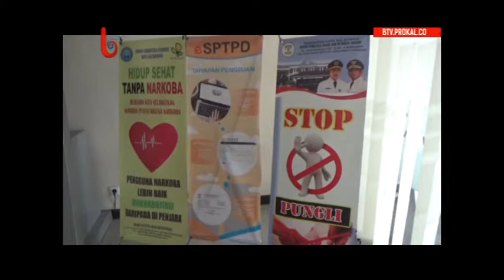Objek Pajak Tahun 2017 Naik 20 Persen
Balikpapan (13/12/2017) – Di kota balikpapan dari 9 jenis pajak di tahun 2017 mengalami kenaikan hingga 20 persen hal ini membuat badan pengelola pajak dan retribusi daerah setempat optimis target pendapatan asli daerah tahun 2018 mendatang meningkat.
Liputan Kota adalah Sajian program berita di Balikpapan TV yang menyajikan informasi dan kejadian di kota Balikpapan,
Penajam Paser Utara, dan Samarinda. Tayang setiap hari mulai pagi jam 07.30, siang jam 13.00, dan malam jam 22.00 WITA.